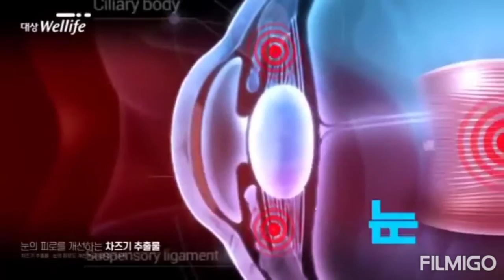lee si young 011